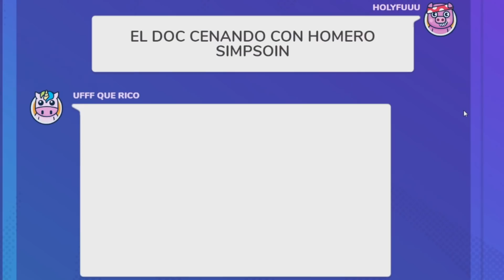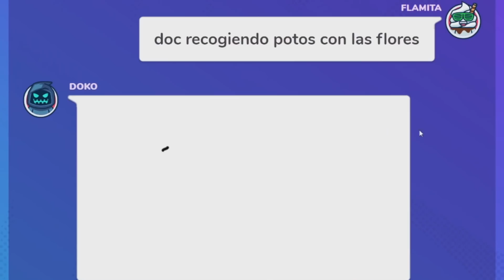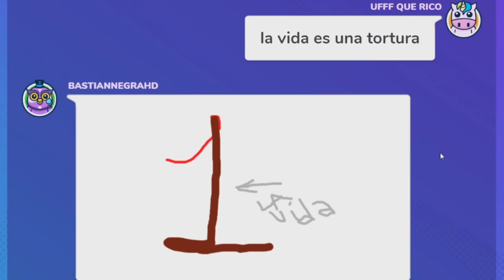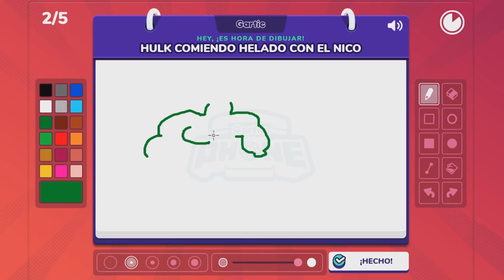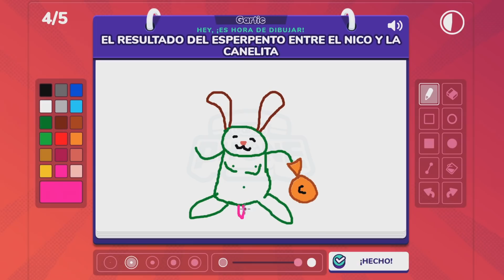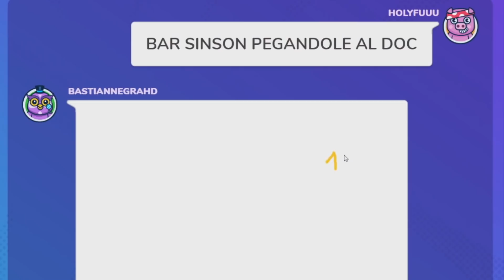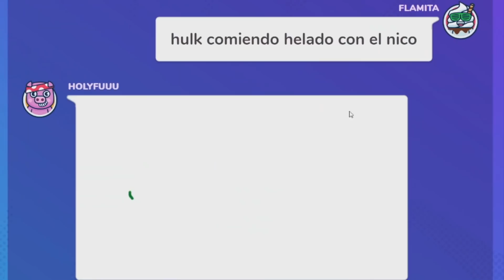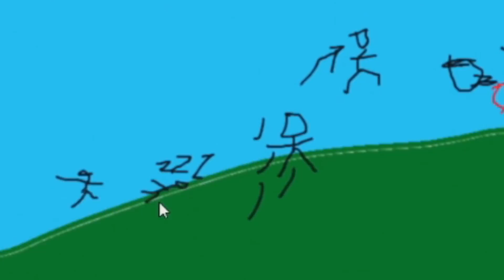DIBUJANDO A CIEGAS EPICAMENTE - Gartic Phone #2 GOTH KIDS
Los cabros del GOTH juegan al juego de los dibujos Family Friendly KEKW
Videos exclusivos todos los Jueves y Sabados...

Los mejores Gameplays, con los mejores amigos!
Disfruta con nosotros y recuerda dejar tu Like ♥